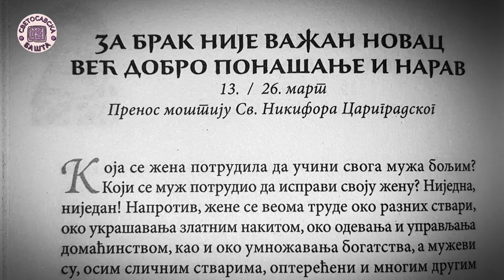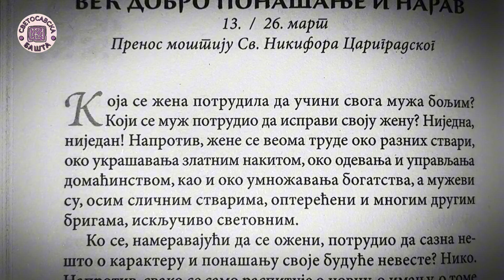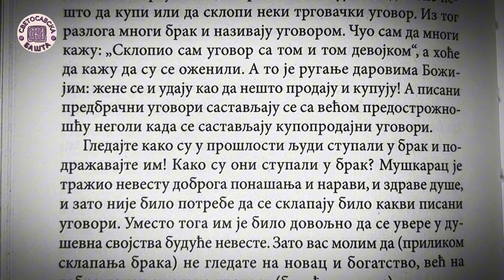Шта је најважније у одабиру супружника? - Поуке Светог Јована Златоустог за сваки дан